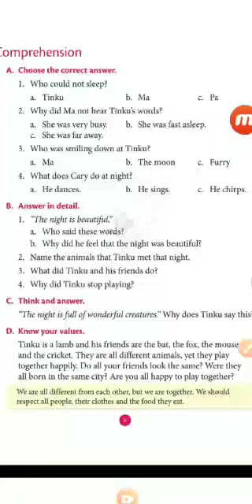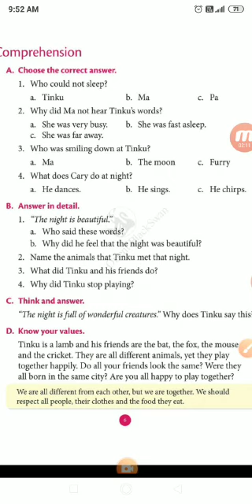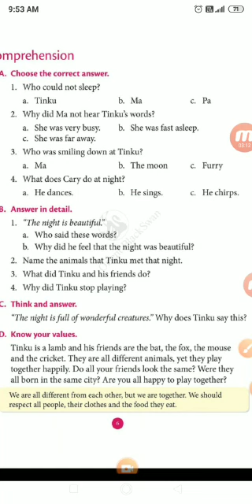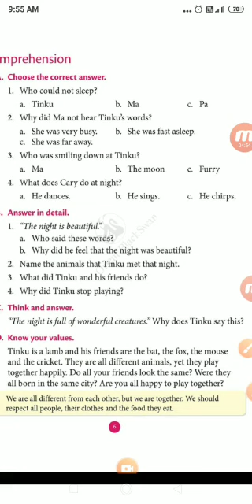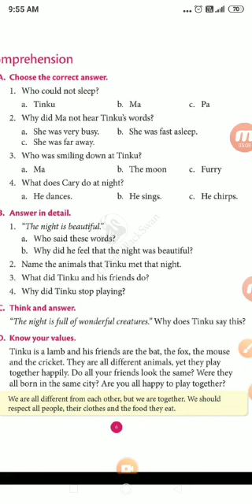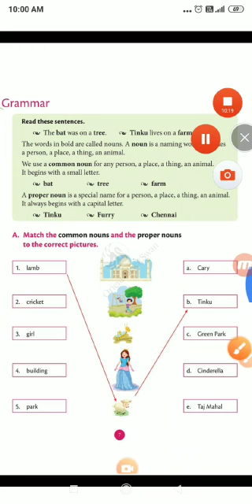Goodnight, Tinku! Class : II ( English) Raintree - Chapter-1 (Part-2/3)